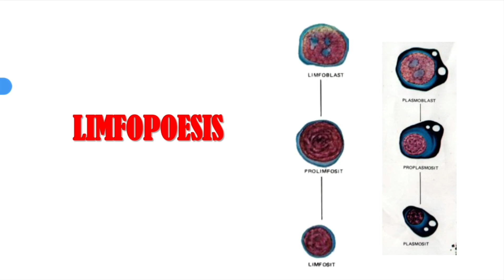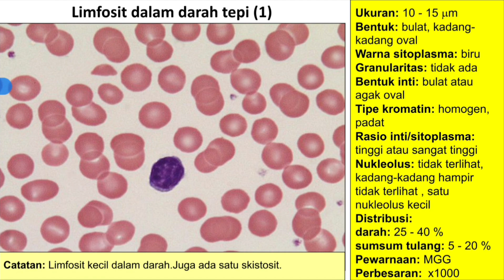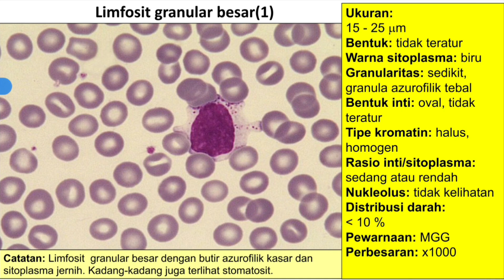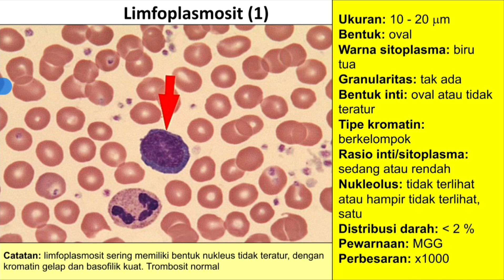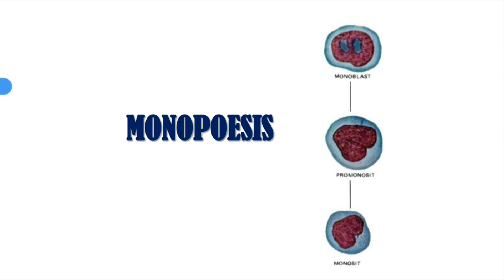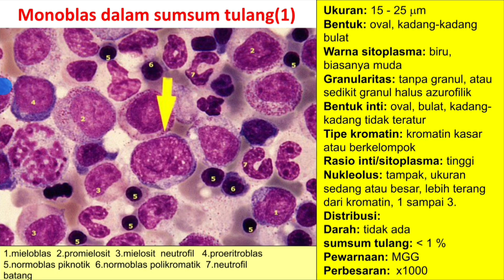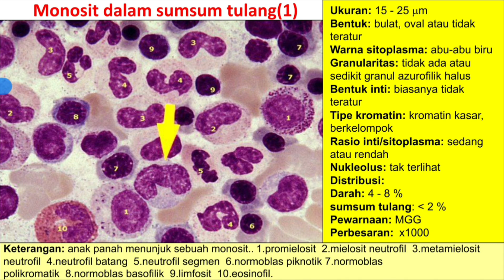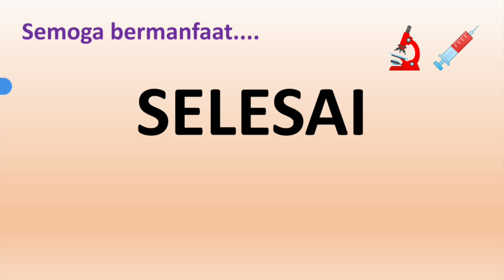4. Limfopoeisis dan Monopoeisis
Pembentukan seri limfosit dan Monosit oleh tubuh